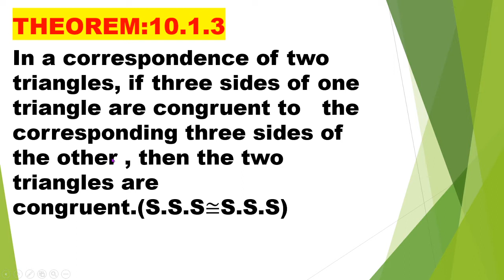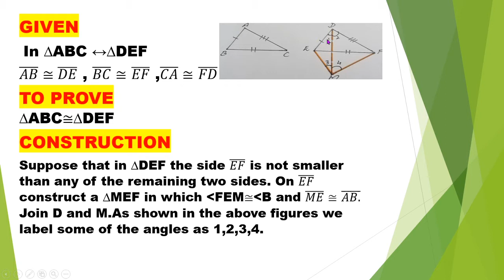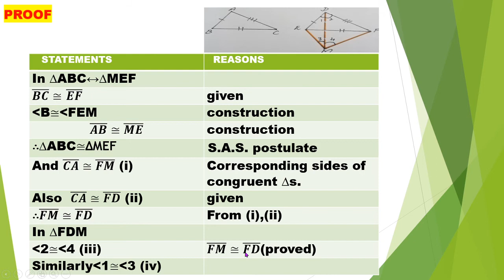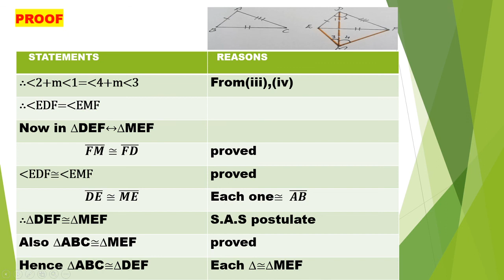Class 9 Math (session 4, Chapter 10, Congruent Triangles, Theorem 10.1.3)